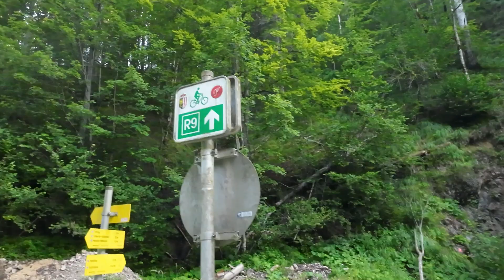Hintergebirgsradlrunde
Juni 2024
Munter: 4:00, in Reichraming losgefahren: 6:00 . Da is noch niemand unterwegs :-) so schön ruhig und kühl :-)